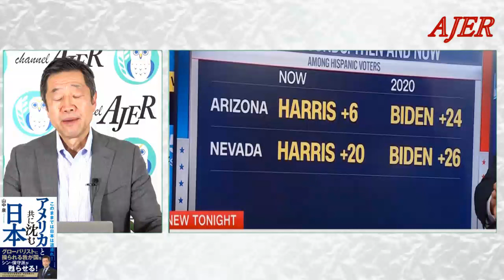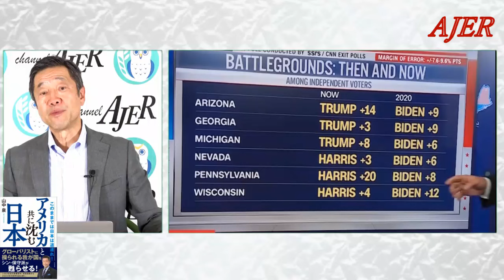「アメリカ大統領選挙最新情報(前半)」山中 泉 AJER2024.9.9(4)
料金は、
特典：メンバーシップ２で視聴可能な後半の動画を視聴できます。
是非、メンバーシップへご参加下さい。

カマラ・ハリス

「アメリカの現状、そして日本は？」

第７２回

アメリカ大統領選挙最新情報

山中　泉氏

前半